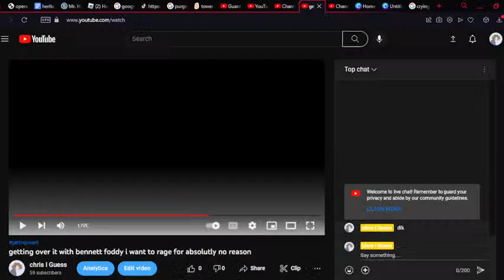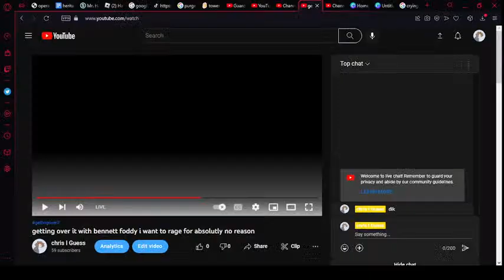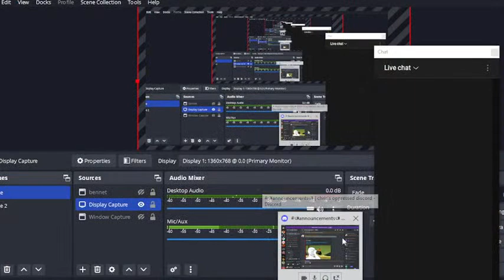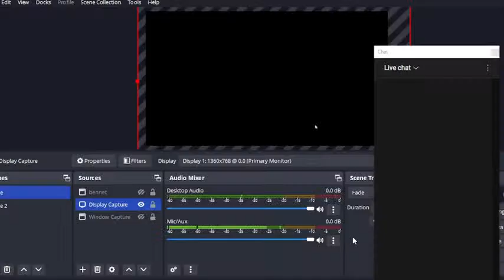getting over it with bennett foddy i want to rage for absolutly no reason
live i guess